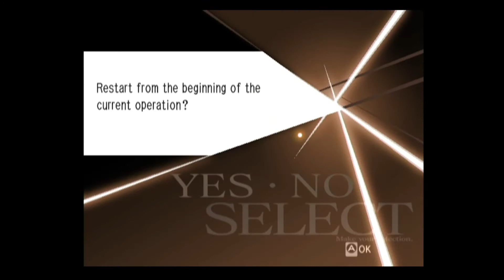ProZD Plays Trauma Center: Second Opinion // Ep 09: Eternal Diffusal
Thank you Matt for the game!